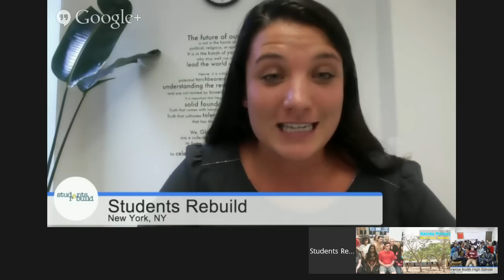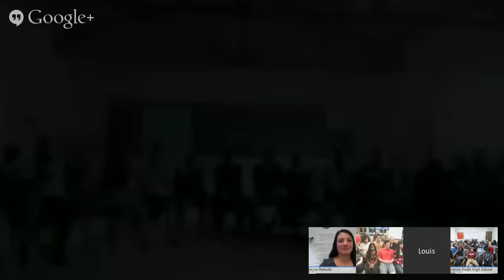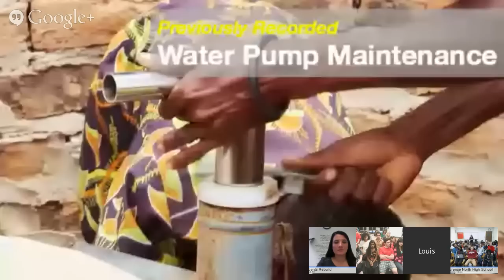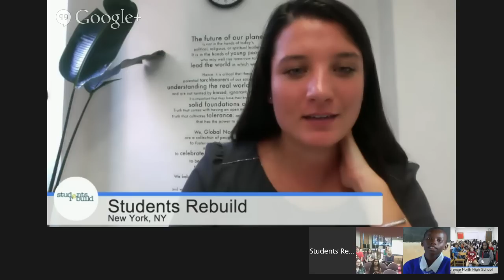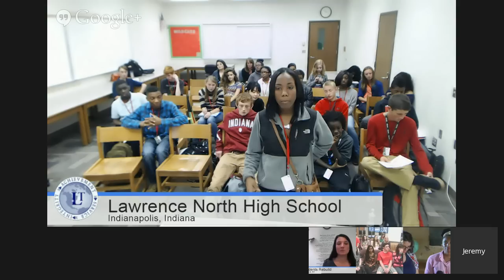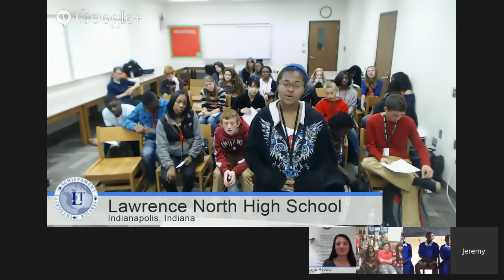Live from Tanzania: Students Rebuild Webcast 3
Take a virtual field trip to Tanzania! See how your efforts in making beads for the Students Rebuild Water Challenge are bringing change across the East African country in the form of 41 charity: water projects.

This webcast initially aired Thursday, September 18th, 2014 at 9:30a.m. ET, and includes students from the U.S. and Tanzania, the dynamic staff from Concern Worldwide: Tanzania and our partner Global Nomads Group.

The Students Rebuild Water Challenge, a partnership with Bezos Family Foundation, charity: water, and Global Nomads Group, classrooms and young people is bringing clean, safe drinking water to those who need it most.

Students Rebuild inspires young people worldwide to connect, learn and take collective action on critical global issues.